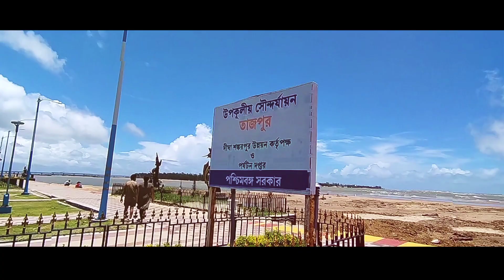Digha Tour | দীঘা ভ্রমণ | কেন?এমন হলো😱 | Digha Hotel 2022 | Digha Sea Beach🔥| Tajpur 🏖️ | EP-1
HELLO GUYS🙋
                     Today our destination is Bengali's most visited place New Digha, West Bengal

Hotel Information :

Hotel Name: HOTEL PARK POINT , NEW DIGHA
Add : New Digha,Purba Medinipur
Landmark: Shani Mandir

Price:
*(all price related information is given in the video)

Gear and Equipments:

The video was shot with poco x4 5g
Audio recorded with boya mm 1 mic
and using self picture Bluetooth monopod

New digha 2022
Is monsoon best season to visit new digha?
New digha hotel price
How to book bus and hotel for new digha